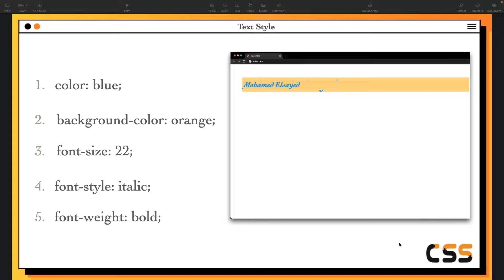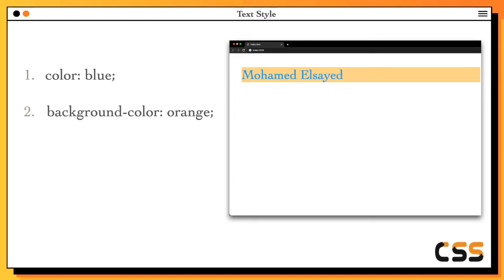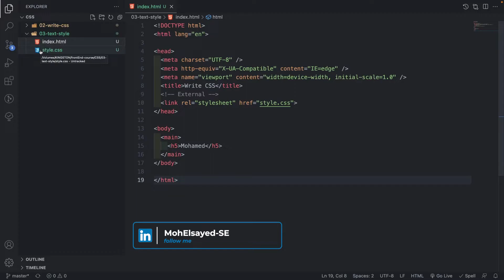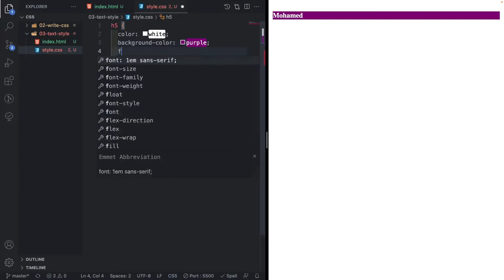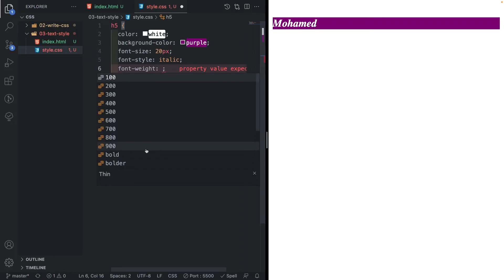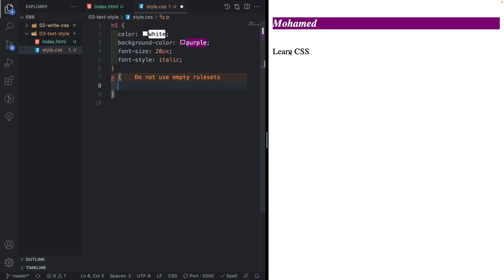[Learn CSS Fundamentals in Arabic 2022] #3 Text Style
CSS في درس اليوم  سوف نتحدث عن  تنسيق نصوص في ال